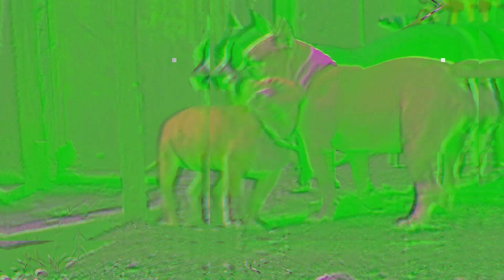BULLY PACK Triple Trouble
AMERICAN BULLY PACK PUPPIES of three having fun!